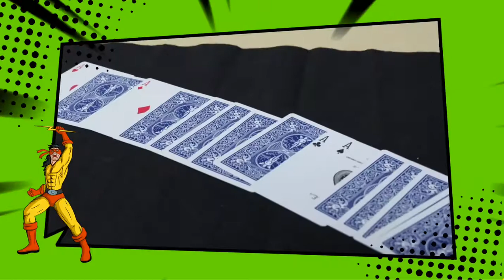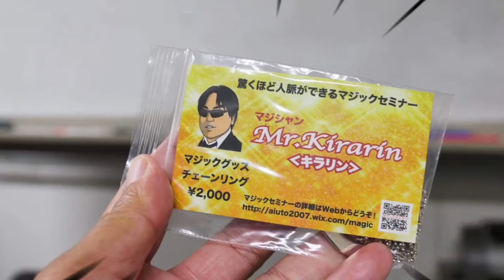名古屋マジックセミナー 2018.7.19